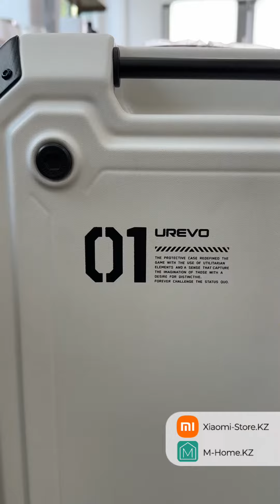Чемодан Xiaomi UREVO Sahara Suitcase 20'